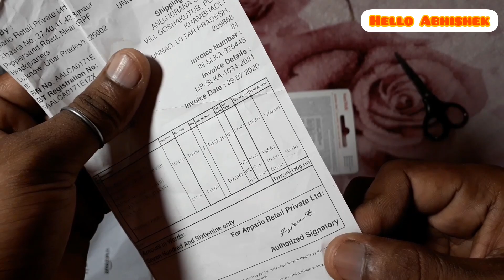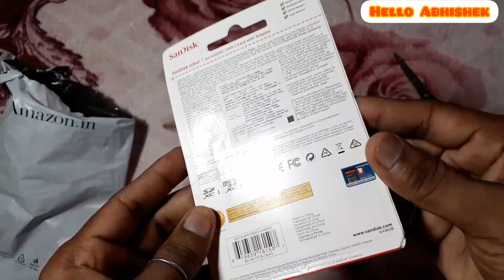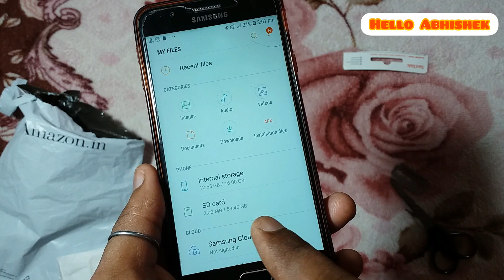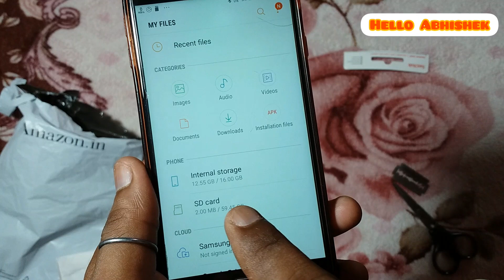Sandisk memory card | Sandisk 64GB SDCard Unboxing Hindi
दोस्तों इस वीडियो में SanDisk SD Card की Unboxing की गई है। खरीदने से पहले जरूर देखें।